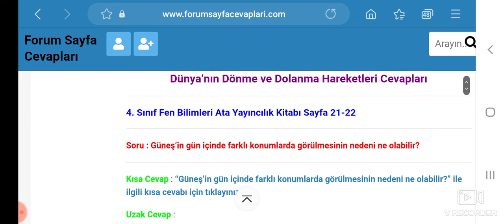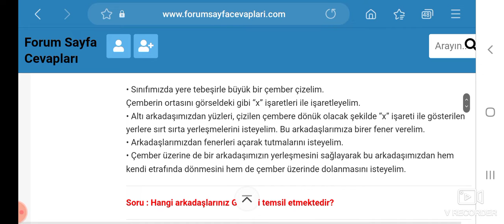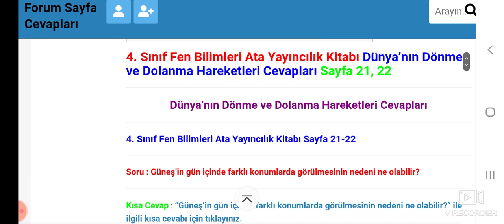4. Sınıf Fen Bilimleri Ata Yayıncılık Sayfa 21 22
4. Sınıf Fen Bilimleri Ata Yayıncılık Kitabı Dünya'nın Dönme ve Dolanma Hareketleri Cevapları Sayfa 21, 22